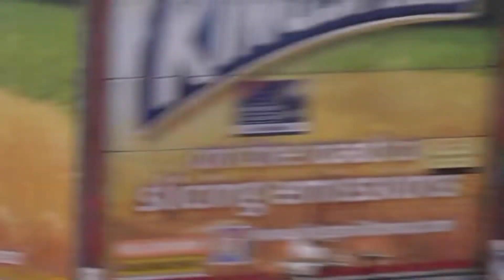Truk molen, Mobil Offroad, Mobil crane, Wheel loader, Truk tangki, Tayo, Truk tronton, Bis tingkat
Mencari mainan mobil menemukan mainan mobil tayo truk oleng beko truk molen motor cross mobil molen truk pasir mobil beko bis bus telolet kereta thomas excavator mobil oleng bus tayo helikopter truk tangki truk mobil truk truk towing mobil crane molen truk tambang truk sampah mobil beko dan truk mobil derek tank baja mobil polisi beko beko kereta api beko besar mobil monster mobil pasir bus tingkat dump truck excavator besar beko loader mobil roket jouet mobil tayo mobil truk oleng monster jam slender truk derek mobil kontainer mobil roket slender compactor pemadam kebakaran pesawat tempur jet tempur à la recherche de jouets jouet mobil mobilan speedboat menemukan mainan mainan